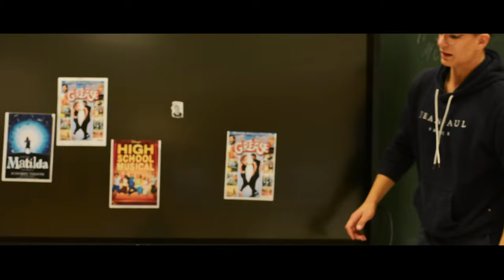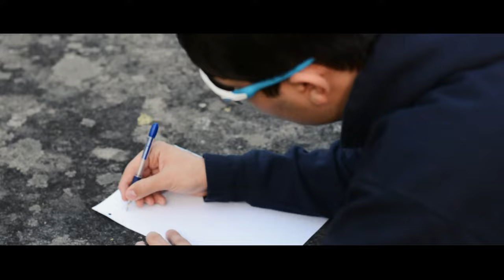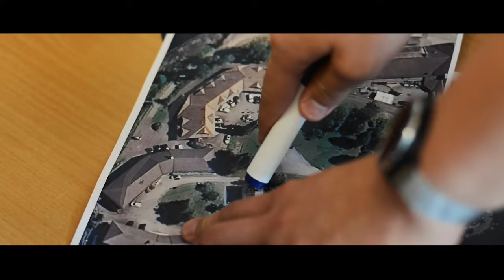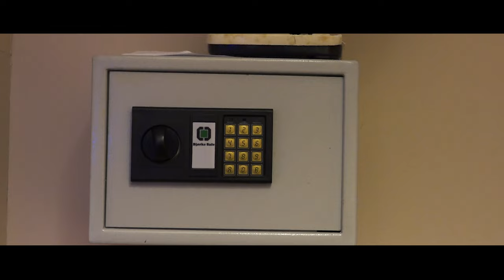Russestyret 2023/2024 | Framnes KVGS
Laget av: Markus Vetle Eide og Daniel Åsen
Skrevet av: Nils Inge Eimhjellen, Kristoffer Vyzantios, William Bø og Markus Vetle Eide

Russestyret til 05-kullet fra Framnes KVGS årgang 2023/2024:

Misjonsprosjektledere: Håvard Lade og Emma Kristin Gunvordal
Misjonsteam: Kristine Kristoffersen, Samuel Sandvik, Hild Eiane og Nils Inge Eimhjellen
Kiosk: Jacob Møgster, Mikal Turøy, Lilly Pauline Voldsund og Nora Kristoffersen
Regissør: Øystein Hetlesæter og Mira Juvé Lynge
Revysjef: Marthe Solheim og Regine Christiansen
Skrivegruppe: Alma Eikeland, Kristoffer Vyzantios, Hanne Leah Rognsvåg og Hild Elida Sanden
Årbok: Heidi Sugustad, Ingeborg Grimsbø, Lena Pettersen og Mari Stangeland
Arrangement: Laurense Skartland, Elina Hallaråker, Jonas Kjøllesdal og Hannah Nærø
Økonomi: Tuva Næss, Elliott Harris og Paul Alexander Eskeland
Pantekomité: Arin Hauge, Sverre Valland Nordheim, Philip Leander Rommetveit og Kristoffer Handeland
PR: Daniel Nordbustad Åsen, Markus Vetle Eide og Mathilde Flataker
Mammaruss: Mari-Sofie Bjørsvik, Theodor Solheim og Marte Petterteig
Russetjeneste: Nora Thomassen, Helena Svåsand Hauge, Johan Olav Lande Røssland, Vegard Eikhaug, Anna Dorthea Haugland og Johannes Mjøs
Visepresident: Sarah Hansen
President: William Bø

(Etisk ansvarlig: Samuel Sandvik)
(Sikkerhetsansvarlig: Mari Stangeland)

Musikk i videoen:

Lil Baby & Drake - Yes Indeed
Frankie Valli - Grease
Wiz Khalifa - The Thrill
Wolfgang Amadeus Mozart - Requiem in D minor